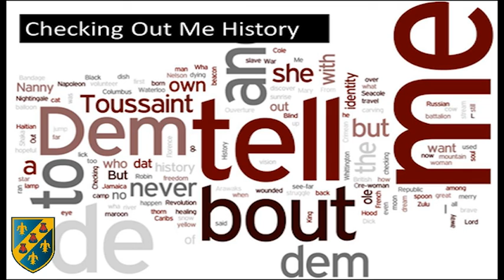Checking Out Me History by John Agard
A Revision Video for Checking Out Me History by Percy John Agard.